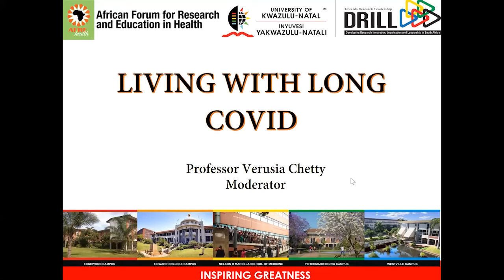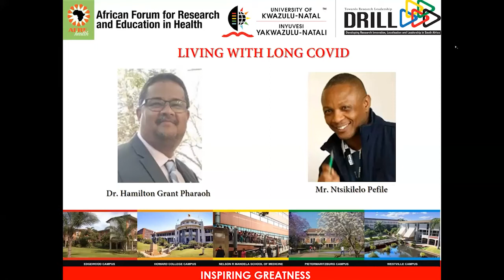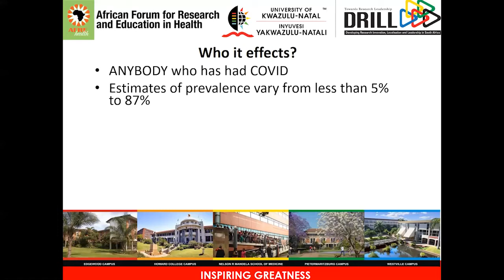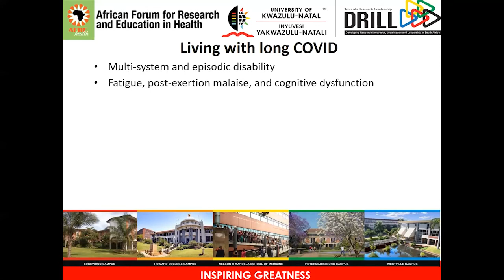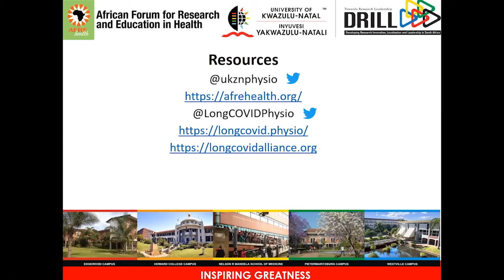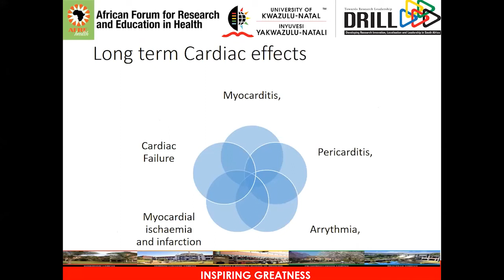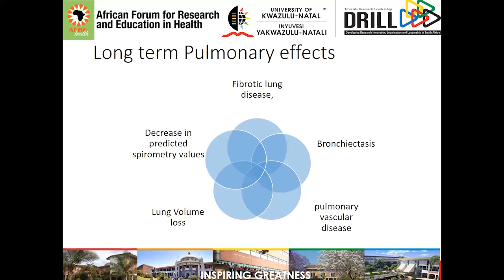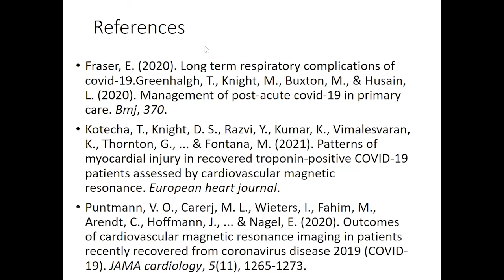Living with long COVID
This webinar will explore the increasing prevalence of people who have been infected with COVID-19 and who now present with Long COVID” or post-COVID syndrome. Participants will hear from two physiotherapists who themselves are living with Long COVID, about their daily challenges and how they are managing in their daily lives. Participants will also be provided with evidence-based information on the prevalence and pathology of Long COVID, as well as a closer look at the cardiopulmonary complications associated with the condition.

Date: Wednesday 31 March 2021

Facilitator/Moderator: Prof Verusia Chetty, Associate Professor, Department of Physiotherapy, University of KwaZulu-Natal, South Africa

Speakers/Panelists:

1 st Speaker: Dr Hamilton Pharaoh, Living with Long COVID;
Senior Lecturer, Department of Physiotherapy, University of KwaZulu-Natal (10 minutes)

2nd Speaker: Mr. Ntsikelelo Pefile, Living with Long COVID;
Lecturer, Department of Physiotherapy, University of Cape Town (10 minutes)

3rd Speaker: Prof Saul Cobbing, The research on Long COVID;
Associate Professor, Department of Physiotherapy, University of KwaZulu-Natal (15 minutes)

4th Speaker: Dr Stacy Maddocks, Cardiopulmonary complications of Long COVID;
Lecturer, Department of Physiotherapy, University of KwaZulu-Natal (15 minutes)